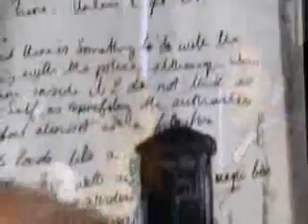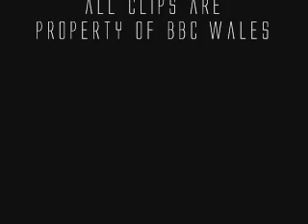The Doctor & Martha - Somewhere Only We Know